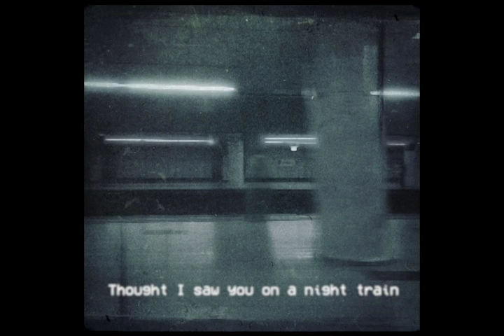Night Flowers - Night Train (Official Video)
Created by Paul Beal
Photo by Delaney Davidson
Produced by Zebedee Budworth at Tye Die, Sheffield
Mixed by Adam Jaffrey at Unwound, Deptford
Mastered by Tom Woodhead at Hippocratic Mastering, Leeds
All music and lyrics written and performed by Night Flowers
Saxophone on ‘Night Train’ by Meridyth Dickson
Night Flowers are Paul Beal, Zebedee Budworth, Chris Hardy, Sophia Pettit and Greg Ullyart